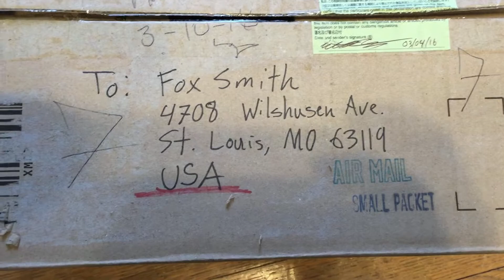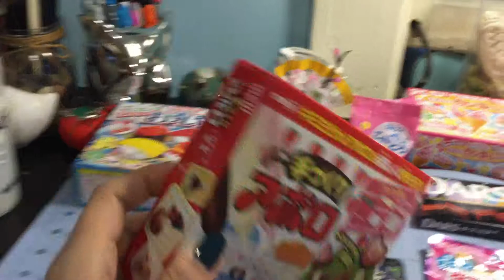Reddit Snack Exchange!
As a Reddit Gift Exchanger, I had to share this incredible Snack haul from my awesome Secret Santa in Japan.